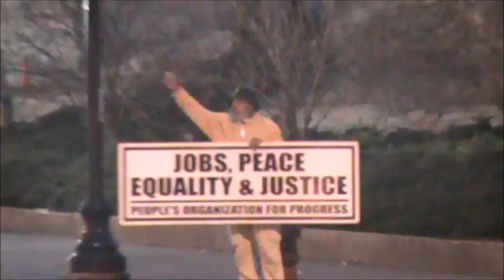Rosa L. Parks and P.O.P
By J. Fann/S Hayward (J&S Photography/Videos)
The 163rd day of the People's Organization for Progress, Daily People's Campaign, has a special meaning today.  Dec. 1, 1955 was the spark to cause a firestorm which lead toa the Montgomery Bus Boycott after the arrest of Ms Rosa L. Parks for not giving up her bus seat to a white man.  On Dec.5th of 1955, a massive boycott was lead under the leadership of Dr. Martin L. King for 381 days!  P.O.P. has modelled their "381 Days of Rallying-The People's Daily Campaign" after the boycott to bring about social consciousness on the political attack of ordinary U.S. citizens the 99% which you and I are members.  POWER TO THE PEOPLE.